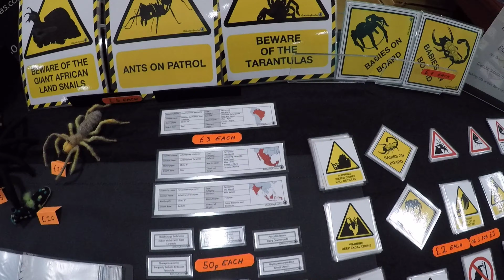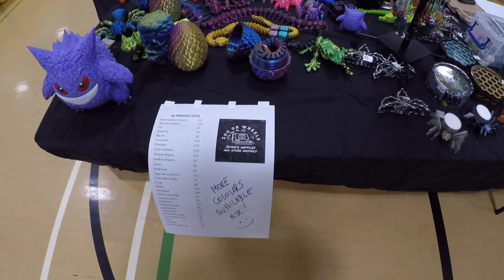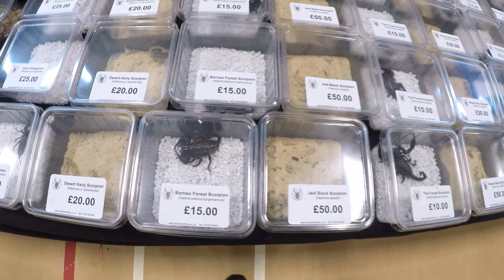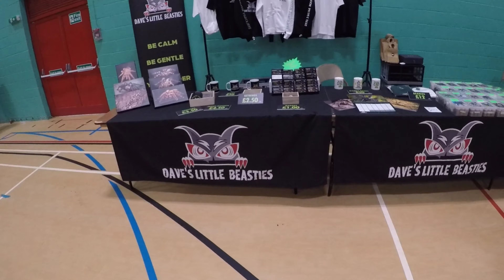Invert Show Peterborough / Eastern Invertebrate Show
EASTERN INVERTEBRATE SHOW
Peterborough invert show new venue for the Eastern and I think they may change it for next yer 😉

Join our what's app community plus here

I can't thank you all enough for following my journey and being part of this amazing hobby and community I love you all , and hope to meet every one of you, you really have helped me do more in this hobby then I ever expected or dreamed off.